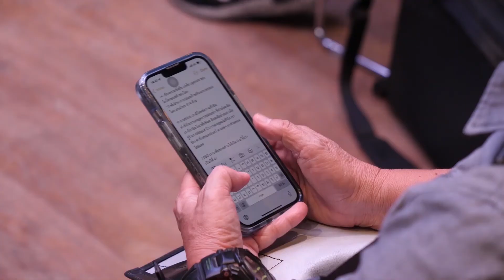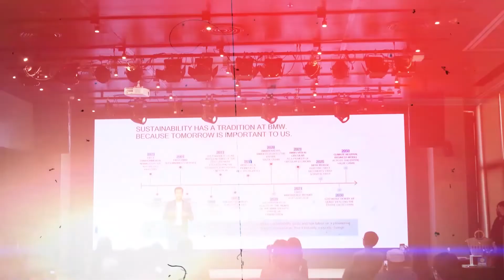Z News BMW จับมือ พันธมิตร ให้นักศึกษาแสดงแนวคิดความยั่งยืนเชิงบวก โครงการ “Choice is Yours” 17-7-65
บีเอ็มดับเบิลยู กรุ๊ป ประเทศไทย จับมือมูลนิธิชัยพัฒนา  Microsoft ประเทศไทย และ SCG ให้นักศึกษาได้แสดงศักยภาพการออกแบบแนวคิดด้านความยั่งยืนเชิงบวกแก่สิ่งแวดล้อมและสังคม ในโครงการ “Choice is Yours”

Instargram : ztvthailand